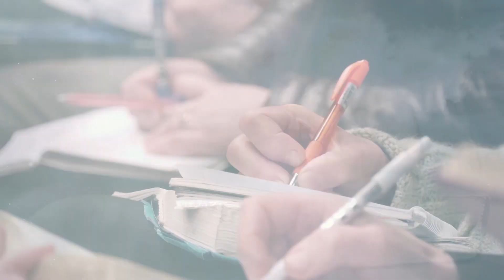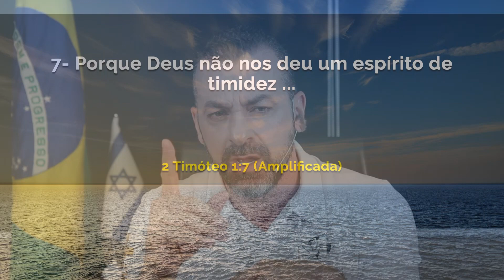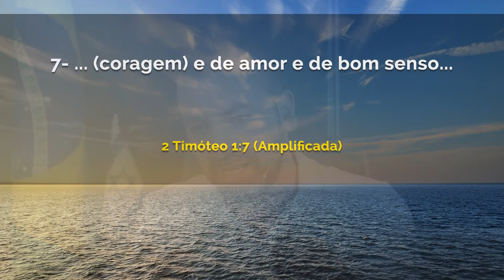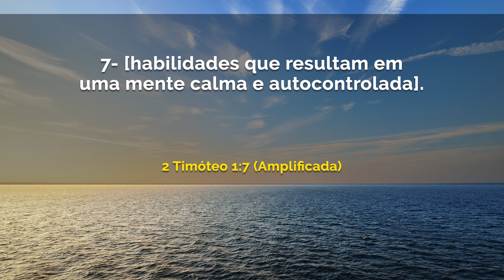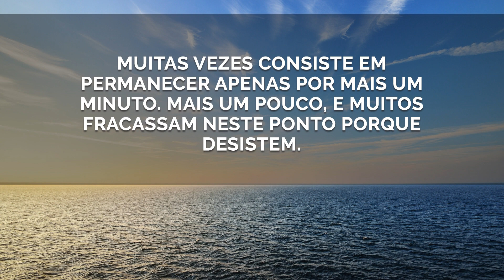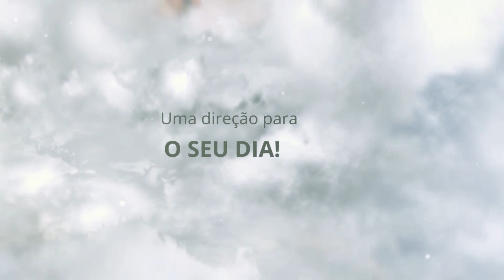Você tem poder, use-o || Maurílio Ribeiro QUA 29.01.20